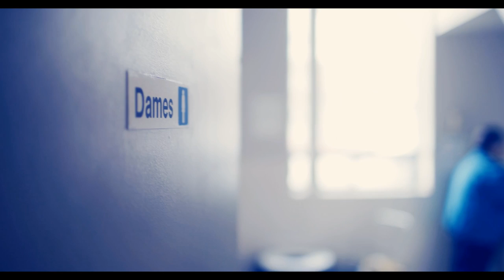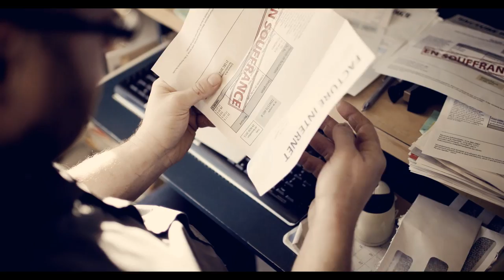Faire un pas - Le film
- Les travailleurs sociaux et les thérapeutes conjugaux et familiaux sont là pour vous accompagner dans cette quête vers l'équilibre, vers le bien être intérieur. Ils sont là pour vous aider à faire ce premier pas vers une vie meilleure.